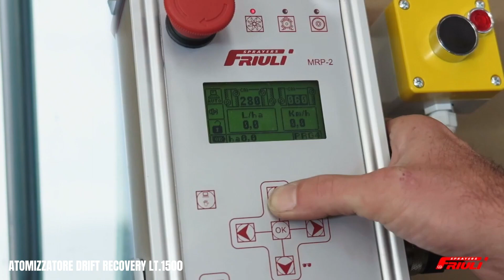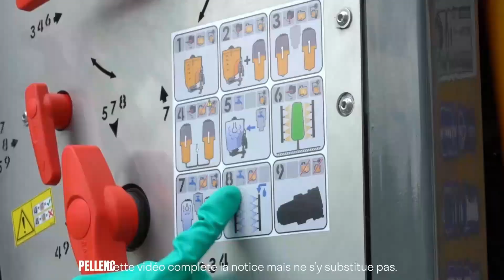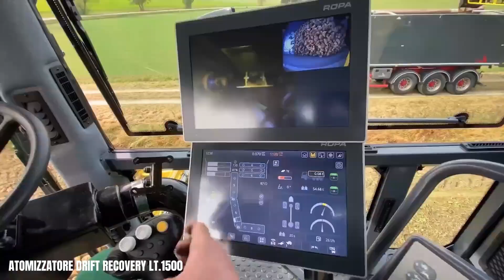Most Unbelievable Agriculture Machines Working Process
In the ever-evolving world of agriculture, technology is playing an increasingly important role. From advanced tractors and planters to cutting-edge harvesters and precision irrigation systems, these agriculture machines are revolutionizing the way we cultivate crops. Witness the remarkable capabilities of these amazing machines as they streamline processes, increase yields, and promote sustainable farming practices. These agriculture machines are true game-changers in the industry.

This Video researched by: Mr. John
Address: Ohio, United States
Geographic coordinates: N 42 000´, W 84 049´
Birthday
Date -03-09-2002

►Discovery Farm is a place to help you discover great things about technology in the field of agriculture, livestock technology, processing technology and food processing technology, etc.